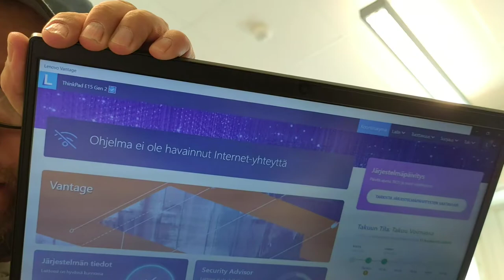ThinkPad 🔴 Asiaa! 🤓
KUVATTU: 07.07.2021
ThinkPad E15 on ihan kiva kannettava mutta ongelmaksi koitui sitten kuitenkin sen tarjoama näppäimistö.

Oli siis ryhdyttävä toimiin, jolla korjata kyseinen ongelma.
Minun ratkaisuni oli hyvin erikoinen mutta vain koska Lenovo ei minulle tarjonnut vaihtoehdoksi tilata perinteisempää näppäimistöä, jossa ei olisi taustavalaistusta vaan joka tarjoaisi näppäimistön, joka ei olisi liukas pinnaltaan.

Rupesin miettimään, että ehkäpä kuitenkin E15 koneessa emolevy saattaakin olla täysin sama kuin E14 mallissa ja päätin avata laitteen ja tarkistaa.

Kun lopulta sain koneen auki, olin iloisesti yllättynyt, sillä kyllä! E15 emolevy on täysin sama E14 mallin kanssa.

Mitä tämä sitten tarkoittaa?

Tietenkin sitä, että voin vaihtaa näiden kahden koneen sisälmykset keskenään!

Yllä olevalla videolla kerron tästä projektista tarkemmin, ei tästäkään aivan täysin ongelmitta selvitty, kannattaa kuunnella =)